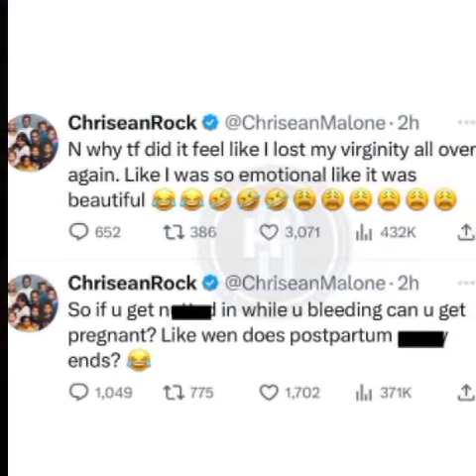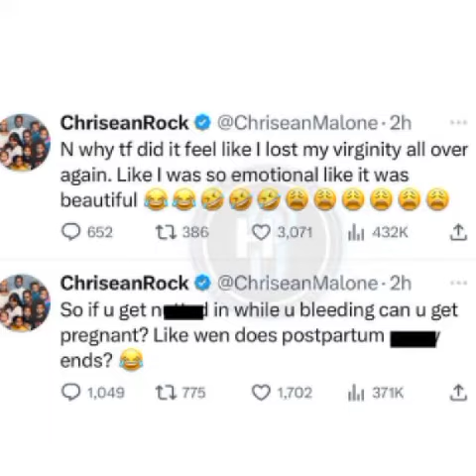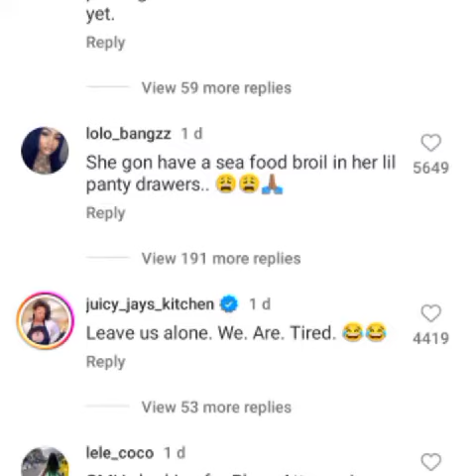Chrisean Rock Celebrates Loosing Her Virginity, AGAIN.